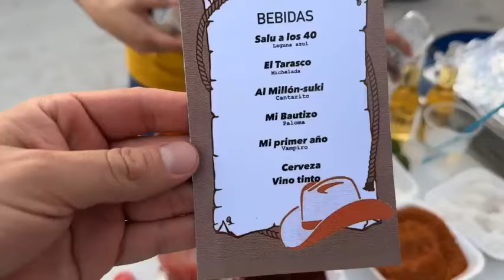Fiesta de Cumpleaños de Manuel Pimentel "Meño" | En El Tequesquite | 1/3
Video grabado en transmisión en vivo por facebook el día viernes 8 de marzo de 2024, en El Tequesquite, municipio de Yurécuaro, Michoacán.